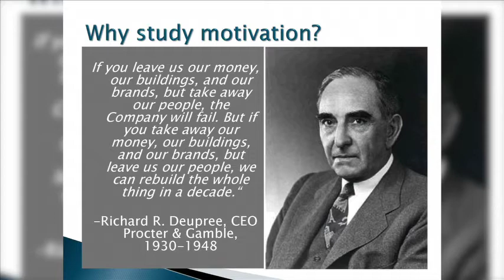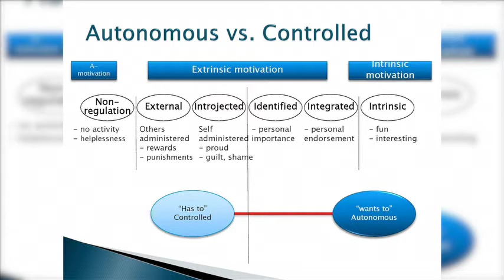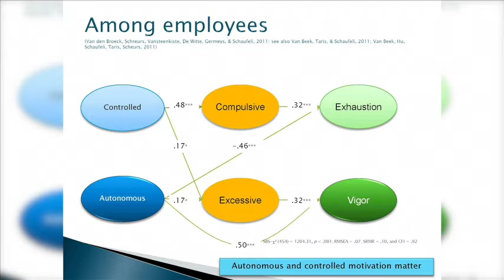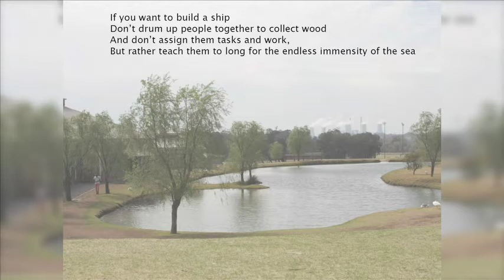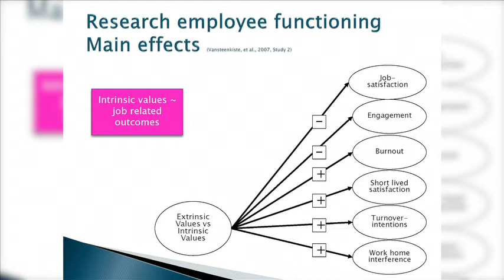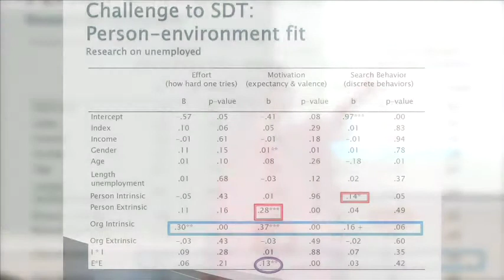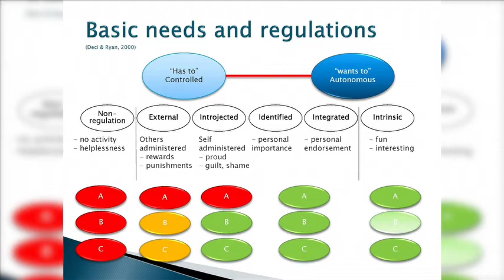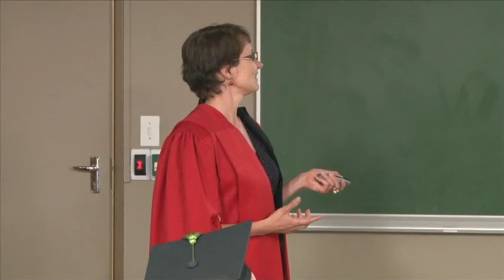NWU Lecture June 2014